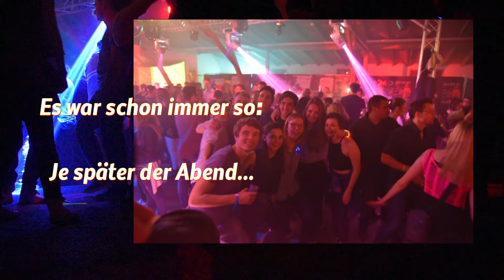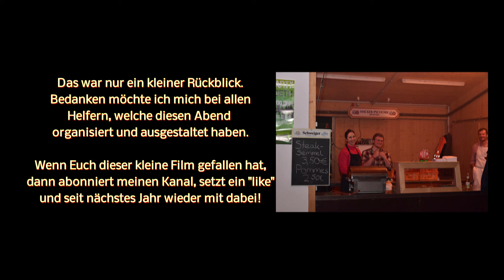2 tage wach in Ebersberg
Ein kleiner Rückblick auf Freitagnacht in Ebersberg. Wer war dabei? Und wer ist nächstes Jahr dabei???